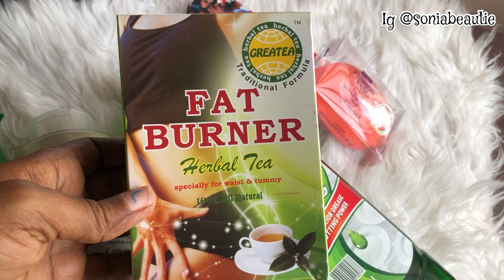VLOG 🇳🇬 : A Day In My Life As an Introvert | Home Alone Series